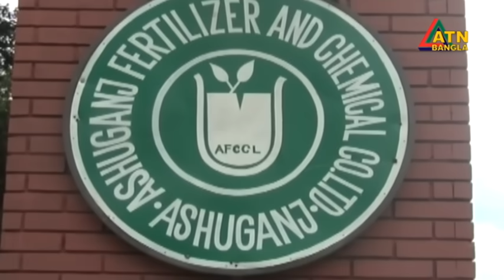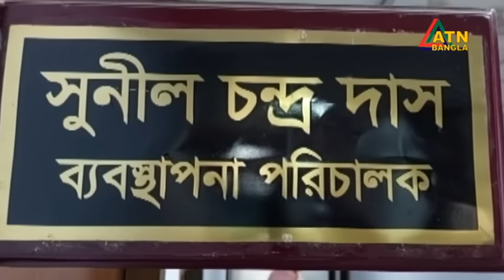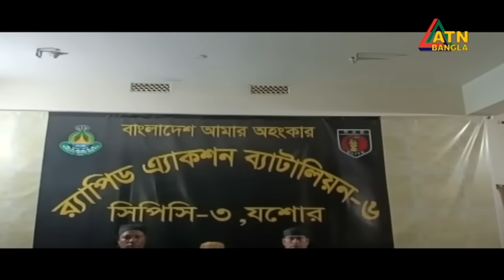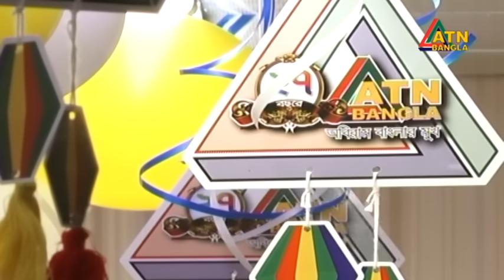এটিএন বাংলা সকাল ১০ টার সংবাদ । 27.07.2023 | Bangla Khobor | Bangla News | ATN Bangla News